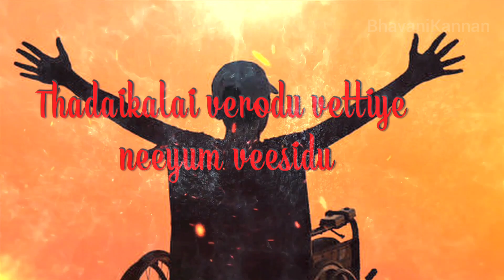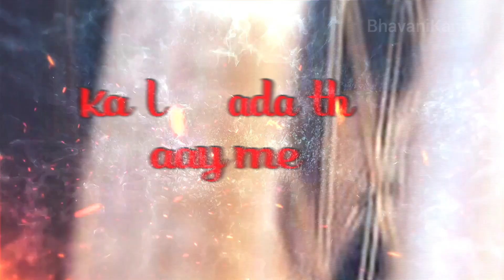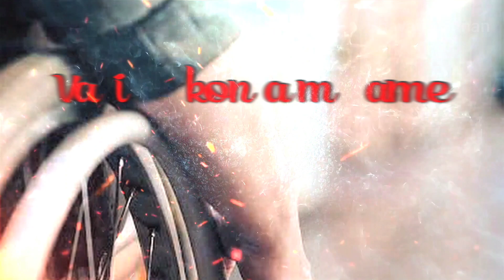KaDaVuLe|Album Song|Lyrics|BhavaniKannan|Music|V.K.Kannan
KaDaVuLe VaNtHu|Lyrics & Editing BhavaniKannan|Album Song|
Music&Song|V.K.Kannan|

*பல்லவி*

கடவுளே வந்து கேட்டாலும் கருணை வேண்டாம் என்றிடு..

காலம் கடந்த காயமே
கவிதை நூலாய் மாறிடு

தடைகளை வேரோடு வெட்டியே தூர நீயும்
 வீசிடு

என்னால் முடியும் என்றே
முடித்தே நீயும் காட்டிடு..

*சரணம்* 1

ஏமாற்றம் அச்சம் கொள்ளட்டும்
மாற்றம் உனை
சேரட்டும் ...

ஏளனம் மறந்தே
போகட்டும்
ஏற்றம் இனி
காணட்டும்..

சவாலை மனம்
ஏற்கட்டும்
வாழ்நாள்
வசந்தமாகட்டும்

*சரணம்* 2

விதியை வீதியில்
தள்ளியே
மதியை நீ
வரவேற்றிடு...

கேலியை ஓரம்
ஒதுக்கியே
தனி வழி நீயும்
சென்றிடு

வலிமை கொண்ட
மனமே
வாய்ப்பை நோக்கி
ஓடிடு.